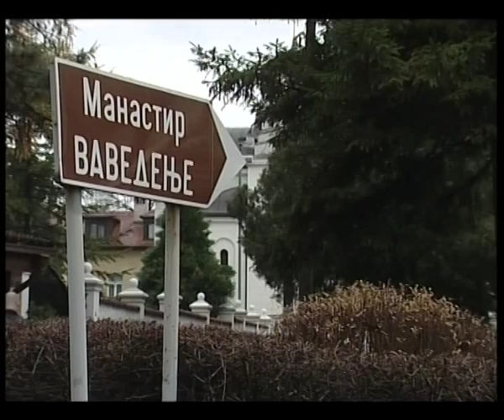Игуман Лука Цетињски - I део